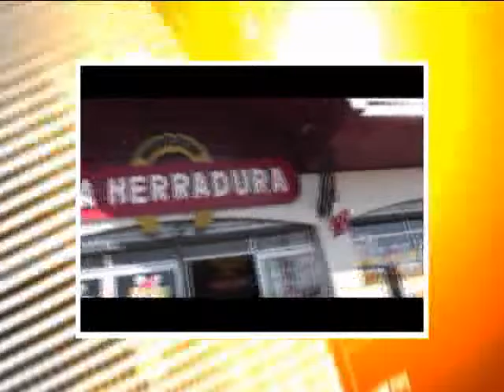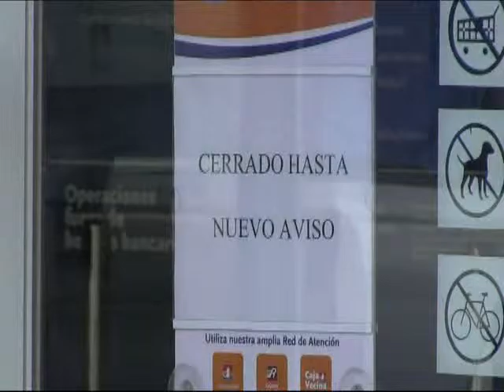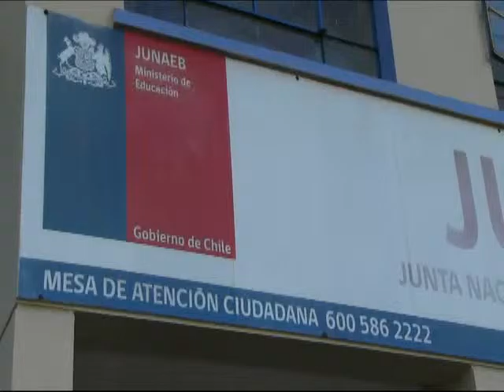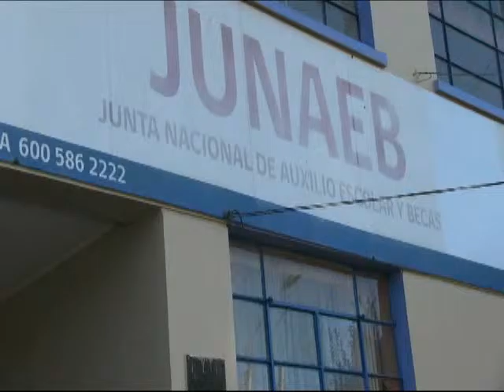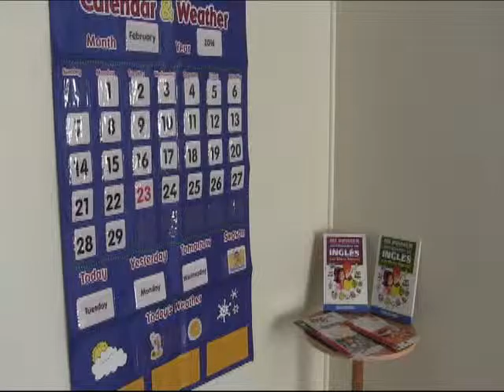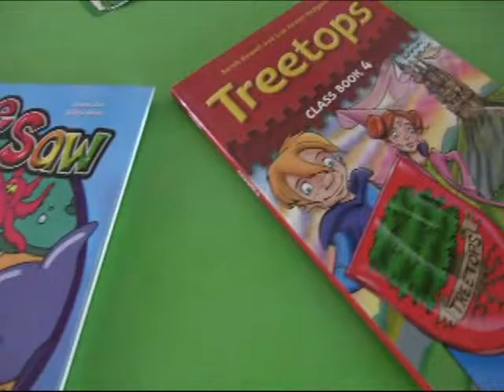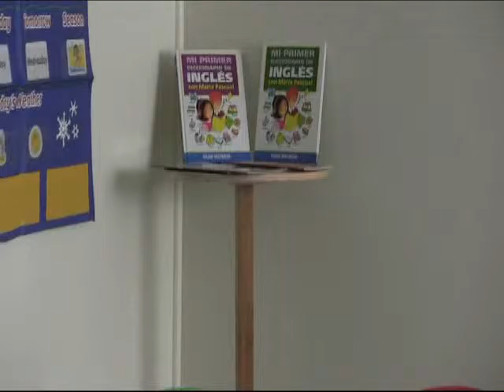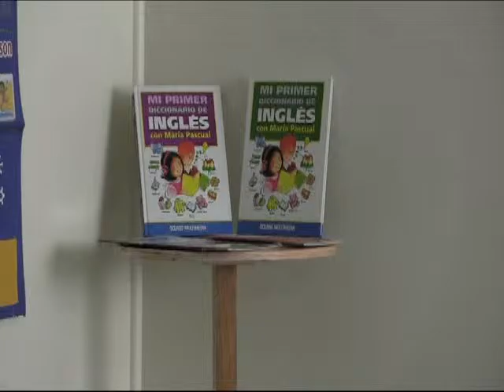noticias 27 de febrero Canal 5 Tv Angol 2016